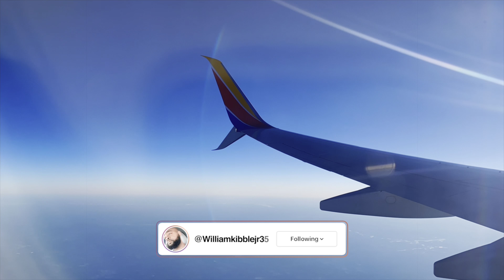Carnival Mardi Gras Cruise ￼